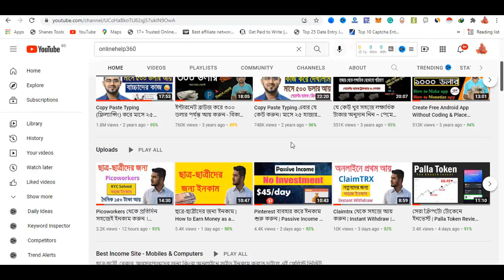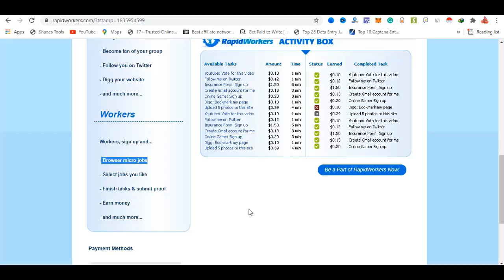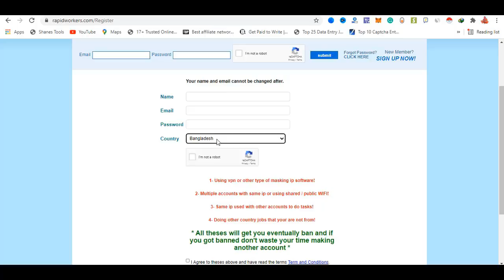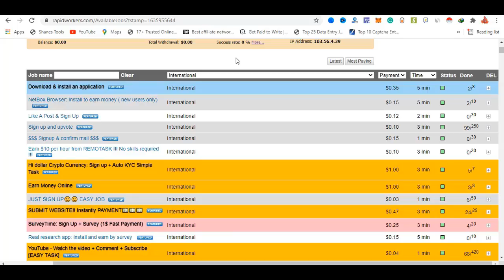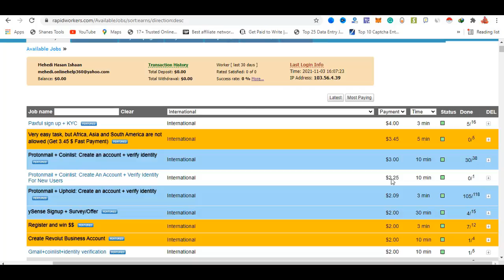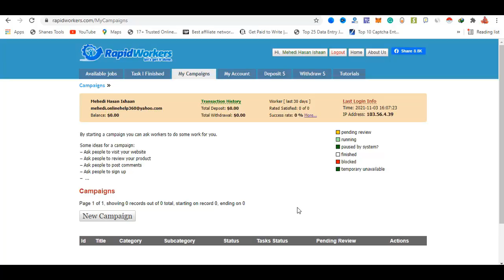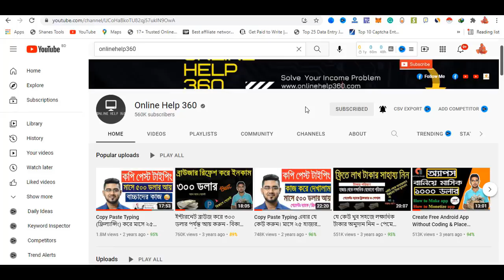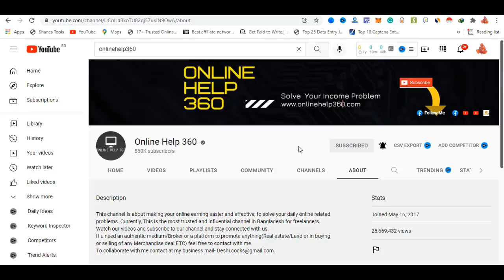ছাত্র-ছাত্রী, বেকাররা ঘরে বসেই প্রতিদিন ৫ ডলার আয় করুন | বিকাশ/নগদ/রকেট পেমেন্ট সুযোগ রয়েছে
শিক্ষার্থী, বেকার ও রিটায়ারড এবং যে কেউ ঘরে বসেই প্রতিদিন ৫ ডলার আয় করতে পারবেন । পেমেন্ট নিতে পারবেন ২৪-৪৮ ঘণ্টায় এবং সবচেয়ে বড় ব্যাপার হচ্ছে আয়ের টাকাটা আপনার হাতের বিকাশ, নগদ ও রকেটের মাধ্যমে তুলে নেয়ার সুযোগ পাচ্ছেন । তাই দেরি না করে এখুনি কাজ করা শুরু করে দিন । তবে পুরো ভিডিও আগে দেখে নিন নয়ত আপনি কাজ করতে পারবেন না এবং এয়ারড্রপে কাজ করতে চাইলে নিচ থেকে জয়েন করুন ।